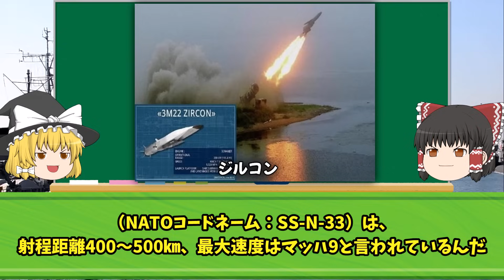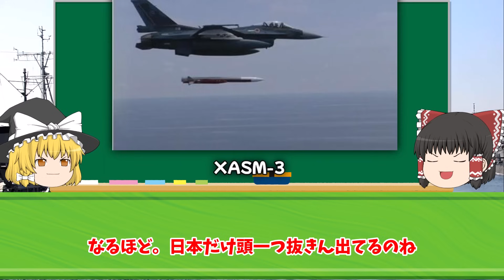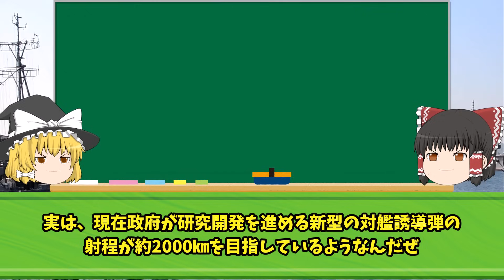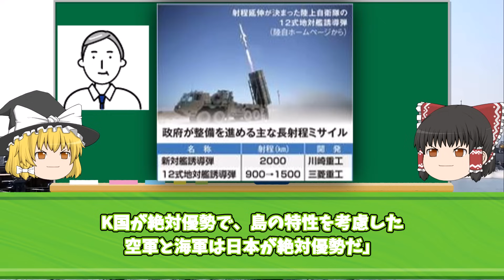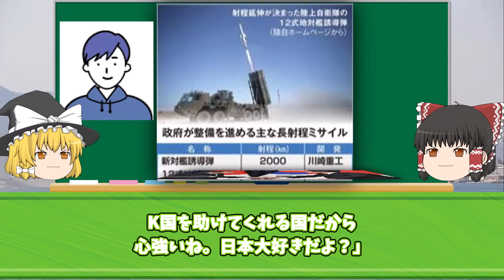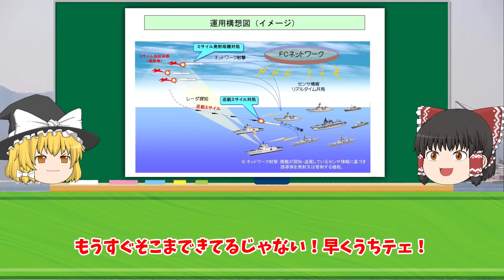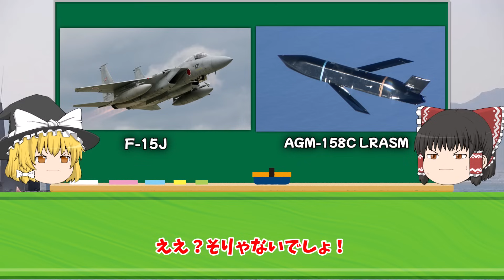韓国「我が国で戦争が起これば日本はどんな犠牲を払ってでも我々を助けろ！」日本「・・・」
iStock.com/Purplevideos,circotasu,baileystock,komisar,viafilms,3DSculptor,PlotPhoto,snksnksnksnksnk,jjneff,designprojects,AvigatorPhotographer,felixmizioznikov,vesperstock,Treedeo,mutra,Yuri_Arcurs